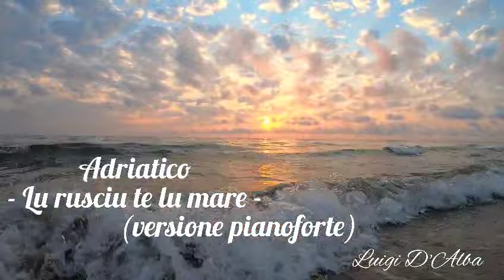ADRIATICO - LU RUSCIU TE LU MARE - Versione Pianoforte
La mia versione de "Lu rusciu te lu mare" suonata al pianoforte per rendere omaggio al mio mare, di cui porto il nome addosso: Adriatico e anche alla mia terra: il Salento.
È anche l'ultima traccia del concept Ep in uscita: "canzoni all' alba", suonate appunto all' alba nel luogo mistico ed incantato di Faro Punta Palascìa.
Buon ascolto e visione, Adriatico 🌊🎶💙